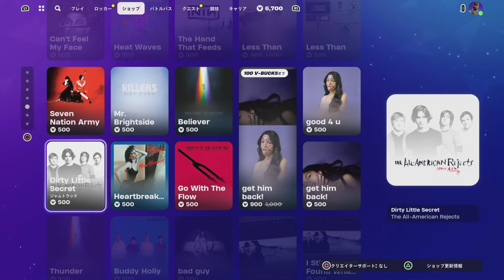【フォートナイト 1/27 今日のアイテムショップ】新スキン ジャイアント・チキン/新エモート ピーター・グリフィンのスピードバッグ/雷電/メタルギア【Fortnite Item Shop】